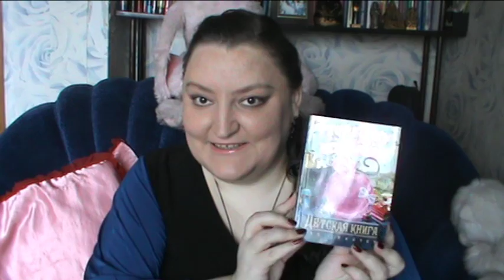"Краткая история" и "Книга для девочек"